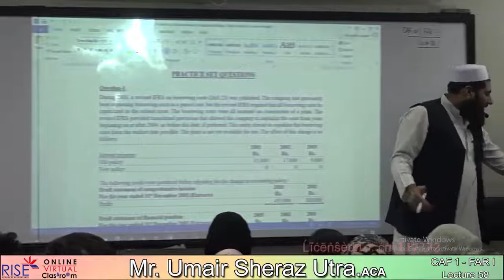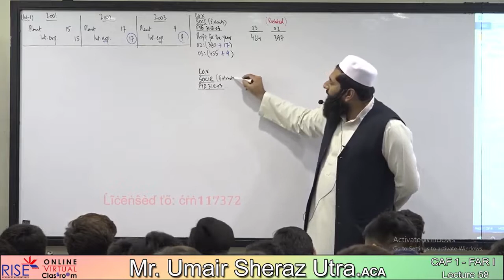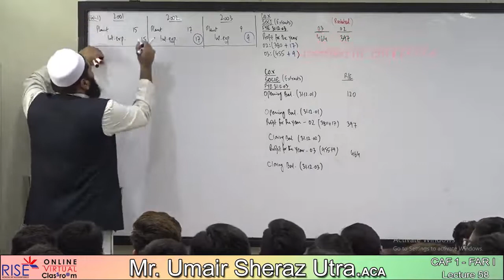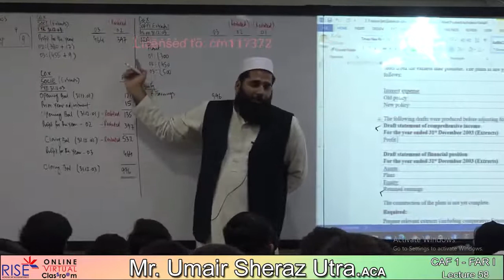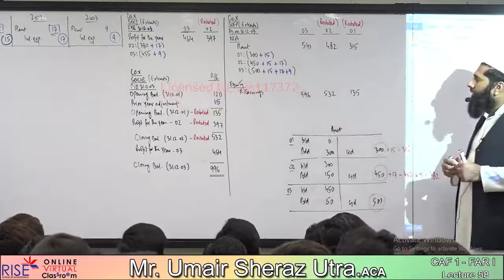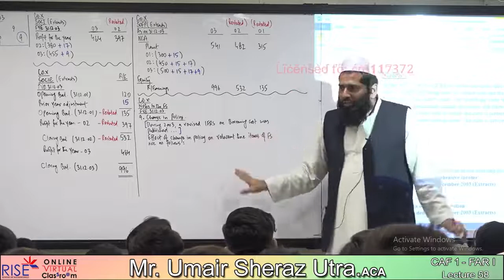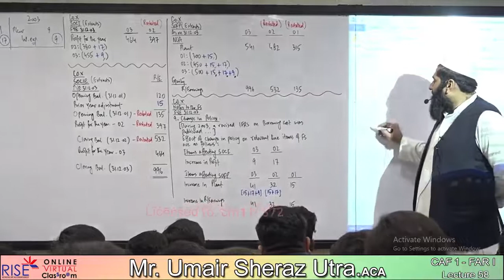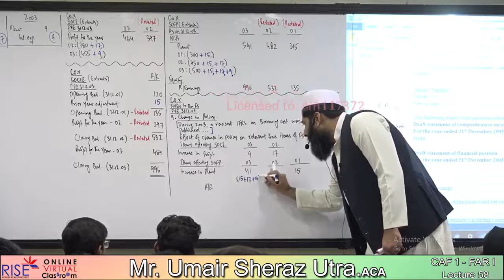CAF 1 FINANACIAL ACCOUNTING AND REPORTING-1 lecture no 58 Sir Umair Sheraz Uttra.(ACA)